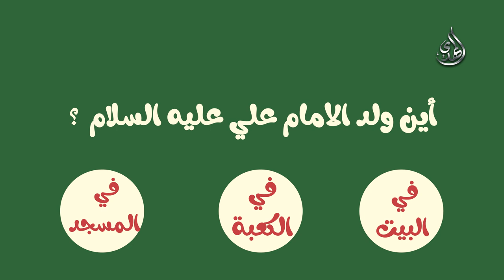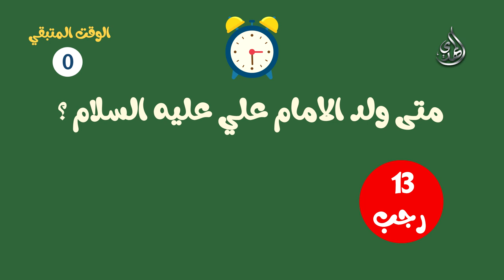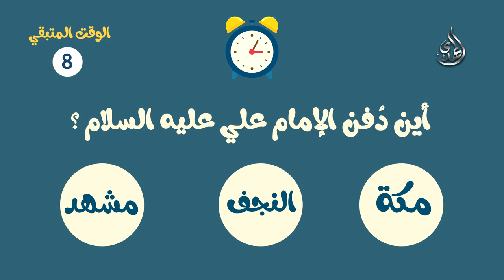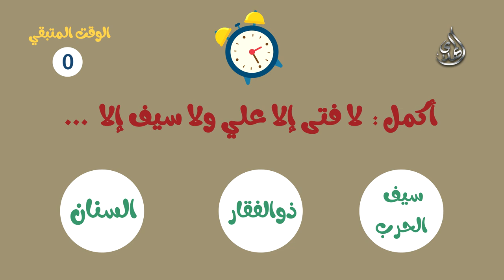( برنامج تعليمي للأطفال الامام علي (عليه السلام